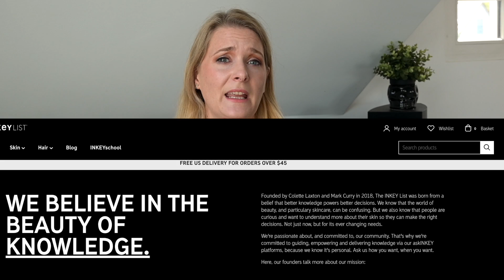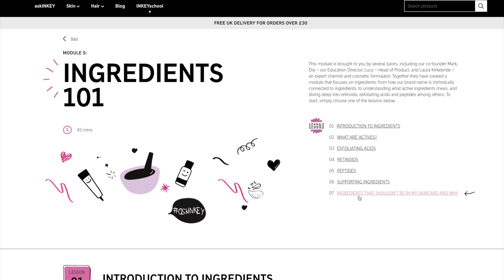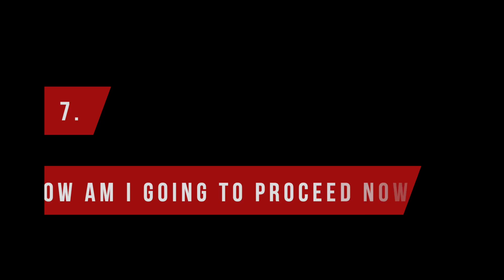Have a cup of tea with me: The Inkey List | Doctor Anne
A few things have happened in the last weeks that I wanted to talk about, so I figured I´d invite you to have a cup of tea with me and chat about what has been going on with The Inkey List and how I feel about what has happened. After all I proclaimed them my favorite brand not so long ago...

Camera: Nikon DSLR D7200
Microphone: Rhode Video Mic Pro +

As doctor passionate about skin care that delivers results I want to help you quickly and efficiently pick a skin care regime that works by explaining the science behind skin and by sharing quick, no bullshit skin care reviews.

Kapitel:
0:00 Introduction
1:14 Who is The Inkey List
2:39 What happened?
3:17 The controversial video on skincare ingredients
4:13 Why many people fear parabens (and why they shouldn´t)
5:54 What is "Clean Science"?
7:34 How did that make me feel?
9:18 Why is that different to other "Clean Beauty" brands?
9:54 How has The Inkey List reacted?
10:49 How will I proceed?